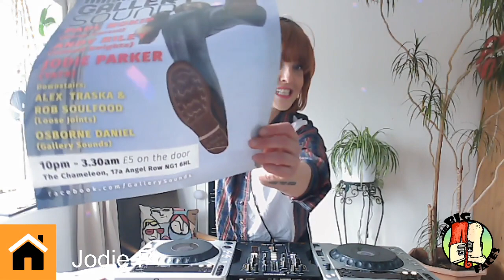Jodie P / Still Wonking LIVE on Myhouseyourhouse 28/03/2021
After a while off the Solo shows due to moving house and priorities with that.
I return for some Sunday Wonk.
An absolute JOY finding these tunes and curating the selection i did.
Had a blast and think this will lead a few more day time shows for me.
Donna Summer, Supermax, John Cooper Clarke, Ron Basejam to name a few.